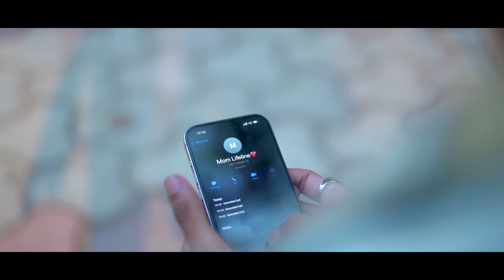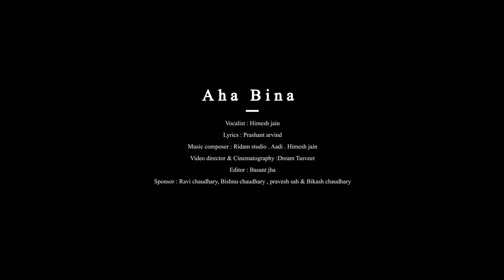Aha Bina - Ft | maithili Official song | Himesh chaudhary , Sandhya Chaudhary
Aha Bina | New Official maithili song

Himesh Jain  presents New Official Video of  Aha Bina "

Listen to

Video Credits:
Cast : Himesh chaudhary , Sandhya chaudhary & "Swastika Goswami . Rahul Roy
Director: Dream Tasveer
Choreographer - Raghav jayswal
DOP: Dream Tasveer
Singer : Himesh chaudhary
Lyrics : Prashant Arvind
Video Editor ; Bashant jha
corus vocal : Gajal karn

Lyrics-

Na nanana nana nana nanan x 2
Aha bina yai sajni Hum bachab yai kona x2
Din rait sapni me ahi k dekhai xi jal bina
Min Jaika hum ta marai xi x2
Hum ta marai xi hum ta marai xi hum ta marai xi
Hmmm hmmm hmm hmm hmm hmm

Nai satau aha Nai kanau aha
Ghurka aib jau sajni Nai pitau aha
Sochu kani aha bina kona k rahab x2
Love you love you priye sona
Kekra kahab
Na nanana nana nana nanan x 1

Man main xi yai aha tan main xi yai aha
Aha hummar xi jeewan premak geet aha
Aha bina hummar dil dharkaiya aha sa dora x2
Rahi man kanai ya

Na nanana  nana nanan x 2

You can also follow Himesh chaudhary

You can also follow Sandhya Chaudhary

Special thanks to : Firoz Rain, Bishnu Chaudhray, Ravi Chaudhary, Pravesh Sah, Bishal Garg, Bikash Chaudhary